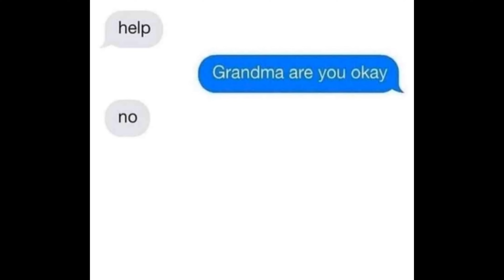Grandma needs help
(Thank you to @Sergal_Fonti, for bringing this to my attention)

Hi, Al. This video is a dub of a Twitter / X / text meme about grandma needing help getting bred (bread) from Walmar (Walmart). Please show it to people who will like it. Thank you.